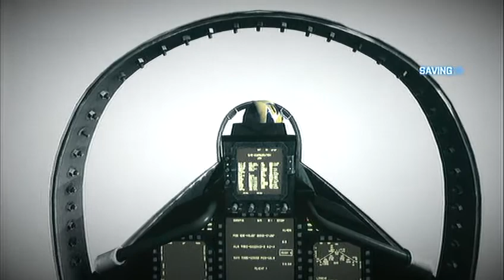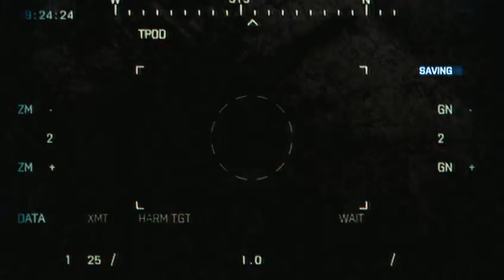Battlefield 3 'Going Hunting' Gameplay+Walkthrough Part 1/2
The complete walkthrough of 'Going hunting' on Battlefield 3.
(Part 2 on my channel)